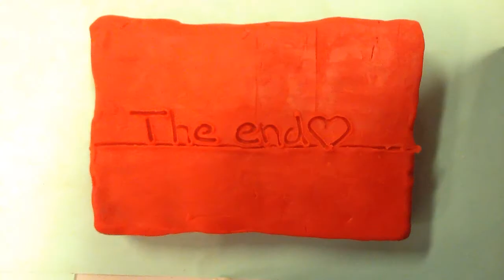DC movie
DC movie for vidumath Norway